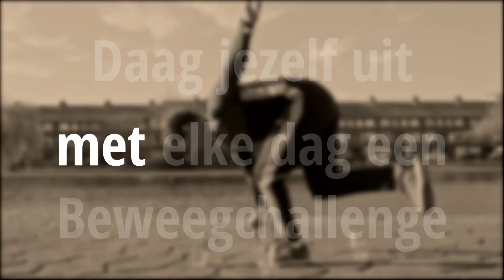Challenge 9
Helaas even geen school en dus ook geen gym. Ook sportverenigingen zijn dicht en dat is echt niet leuk. Om samen toch een beetje in beweging te blijven is er nu de 'Sint Nicolaasschool beweeg challenge'. Daag jezelf, papa of mama, je broer(tje) of zus(je) iedere dag uit met een nieuwe beweegchallenge.

Gelukt? Vergeet dan niet even een filmpje te sturen naar je juf of meester!

Veel plezier!